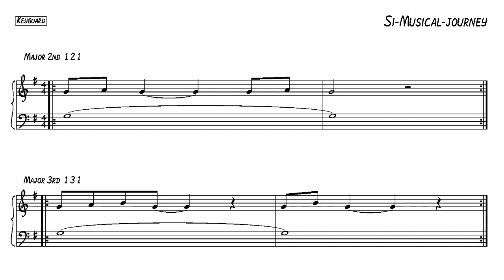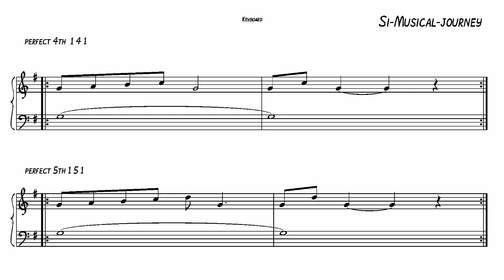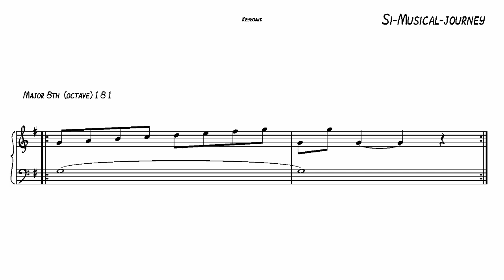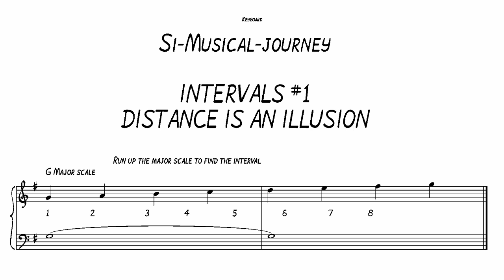INTERVALS #1 - PIANO - DISTANCE IS AN ILLUSION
Welcome to Si's world and Learn to Improvise,
Use the major scale as a foundation to learn the intervals contained within it.

Chapters
00:00 Introduction
00:09  Major 2nd
00:28  Major 3rd
00:47  Perfect 4th
01:05  Perfect 5th
01:22  Major 6th
01:40  Major 7th
01:58  Octave
02:15  3  minutes of backing track